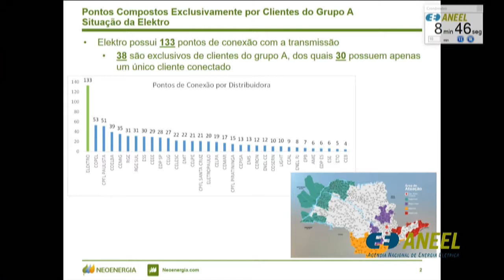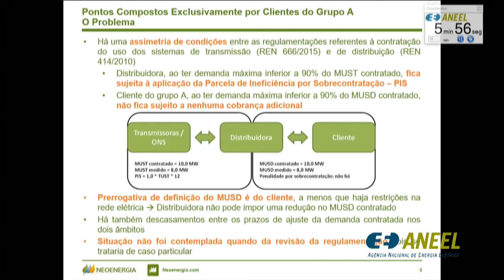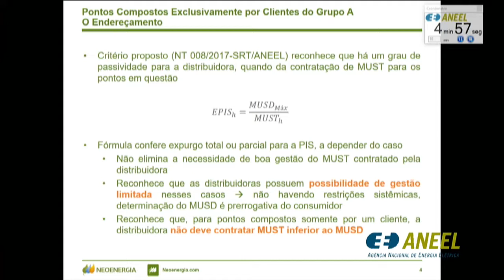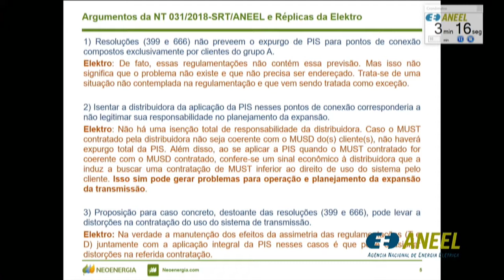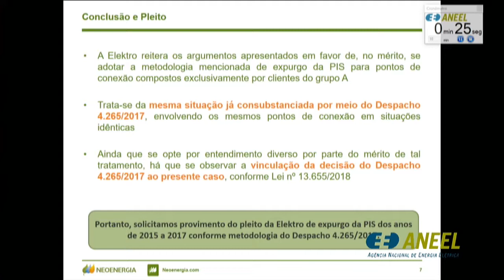Item 4 - 26ª Reunião Pública Ordinária ANEEL 24/07/2018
Item 4. Processo: 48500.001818/2018-72. Assunto: Requerimento Administrativo interposto pela Elektro Eletricidade e Serviços S.A. com vistas ao expurgo parcial das Parcelas de Ineficiência por Sobrecontratação – PIS aplicadas pelo Operador Nacional do Sistema Elétrico – ONS, referentes às apurações realizadas para os anos de 2015, 2016 e 2017, relativas a pontos de conexão da distribuidora compostos exclusivamente por consumidores do grupo A. Relator: Tiago de Barros Correia.